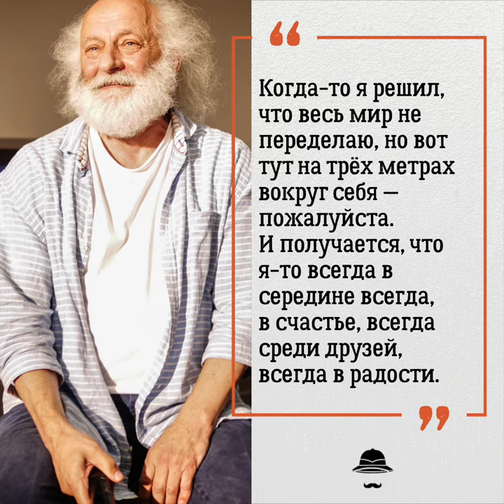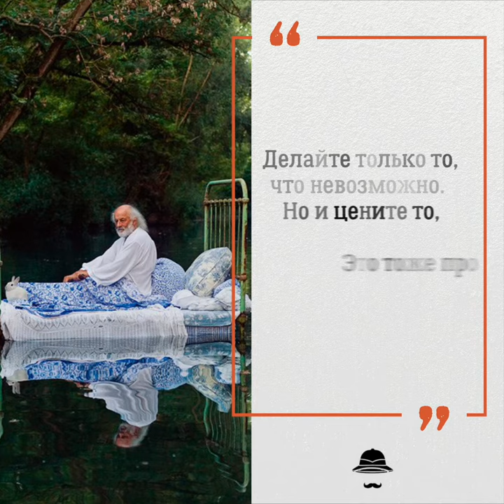Слава Полунин о счастье и способах его достижения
Вячеслав Полунин о счастье и способах его достижения.
Мы не случайно вспомнили принципы жизни, вероятно, самого известного клоуна в мире. В ноябре едем к Славе в гости на Желтую Мельницу, которую нам покажет сам Полунин, а заодно посмотрим легендарное "Снежное шоу". Присоединяйтесь к путешествию! Когда еще выпадет случай пообщаться с таким потрясающим человеком?:)